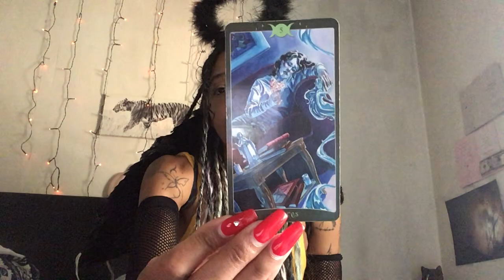Dm livin in past & stuck in thoughts 💭over thinking connection & making it harder on himself 🤦🏽‍♂️